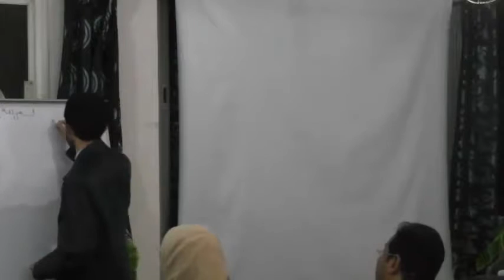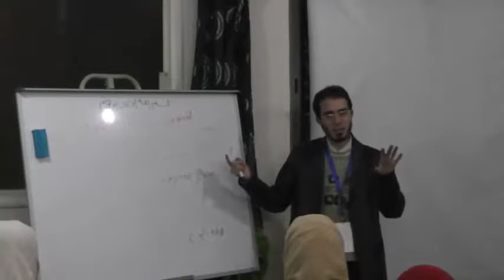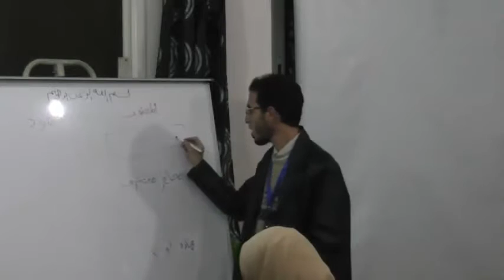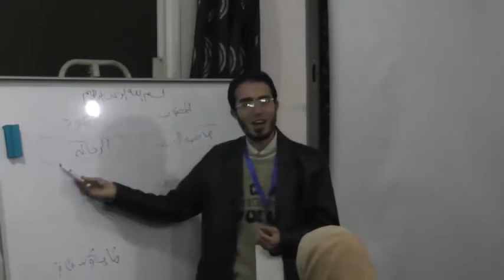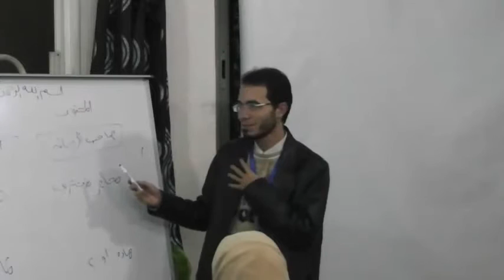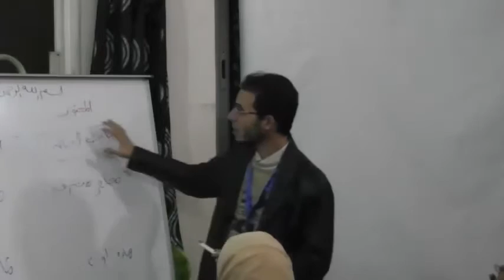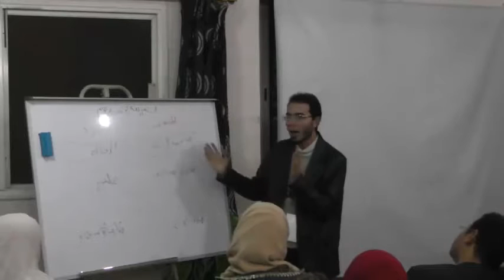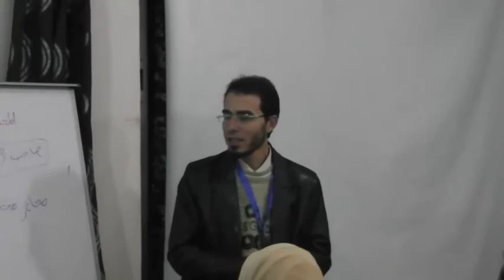كلمة أ/رامى فؤاد مؤسس فريق أنوار رسالة ملتقى المدربين بأنوار رسالة المعادى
كلمة أستاذ  رامى فؤاد مؤسس فريق أنوار رسالة  فى ملتقى المدربين بأنوار رسالة المعادى